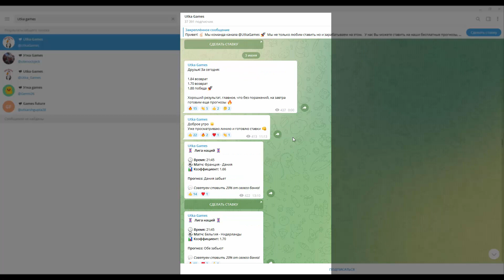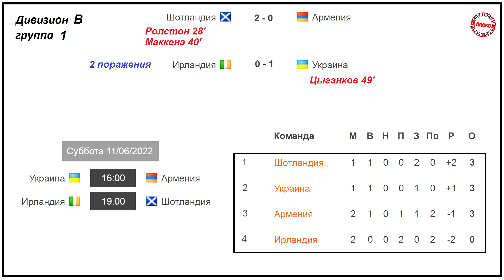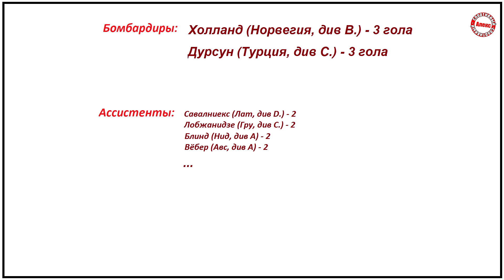Лига Наций по футболу. 8 день. Результаты. Таблицы. Расписание. Ирландия – Украина.